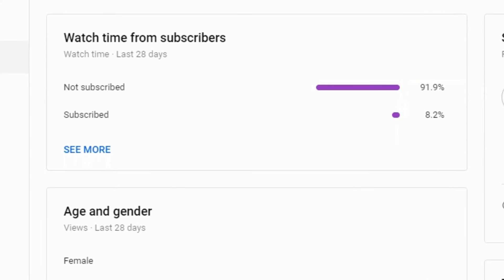32 Kill Solo Squad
Thanks To Everyone who Stopped By!  If You Did Enjoy Consider Dropping a Sub and a Like!  Thanks for All The Support ❤️